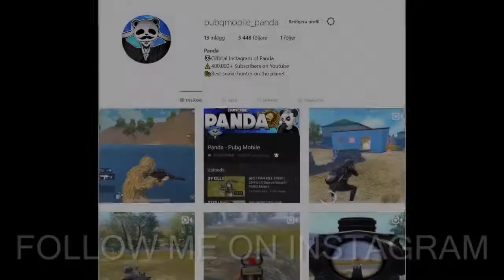Powerof Throne | THE SUPER FLARE GUN USED !!! | YOU MUST WATCH THIS | PUBG Phone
Powerof Throne | THE SUPER FLARE GUN USED !!! | YOU MUST WATCH THIS | PUBG Phone. You must watch this due to Chinese serer. I love this.

Rank?
- Conqueror (Highest Rank)
💸►FREE UC◄💸